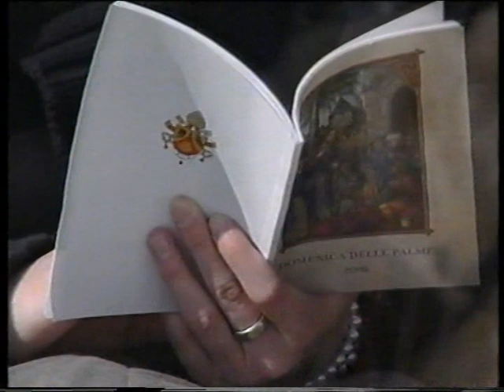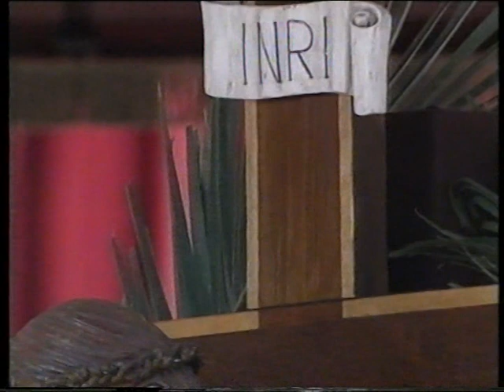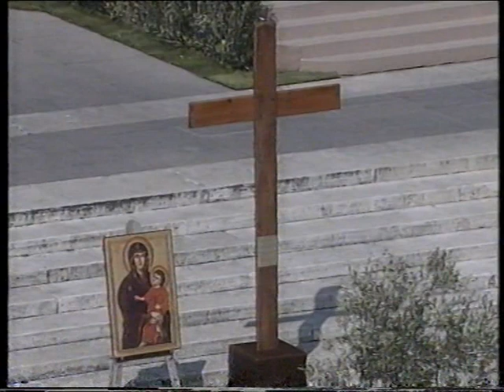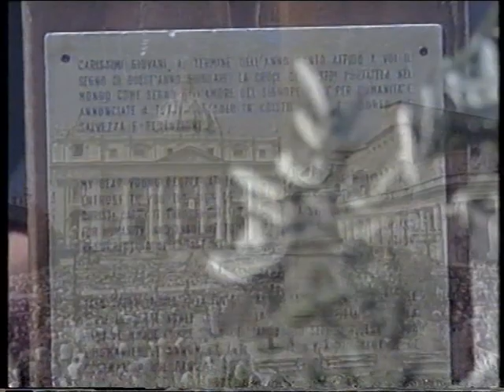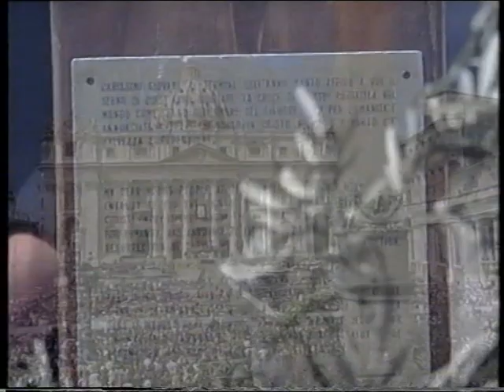Domenica delle Palme 9 aprile 2006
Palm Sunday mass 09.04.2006